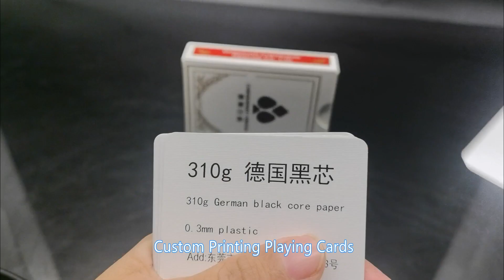CARDS MATERIAL Different kinds of paper stocks for cards，contact me for free sample#playingcards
It is an enterprise specializing in developing, designing, producing and customizing of various of playingcards, gamecards, TCGcards, boardgames, learningcards, and packagingboxes.

Benefits Of Working With Us
Chensheng was established in 2020, it aims at creating an international modern printing enterprise and becoming a world-renowned manufacturer as well as service provider.

gamecards, TCGcards, boardgames, learningcards, and packagingboxes.